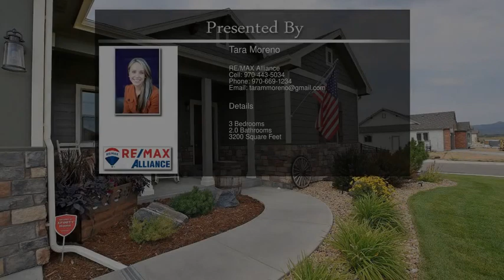3730 Angora Dr Loveland CO 80537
3730 Angora Dr  Loveland CO 80537

You will love this home!The 5 car garage is complete with shelving,workbench,sink,electric heat & a 9ft overhead door to the backyard.Interior features include:knotty alder cabinets/trim,granite on all interior surfaces,custom tile & extended hardwood flooring.The kitchen includes a large island,pantry,gas range & high end appliances.The full unfinished basement features 9ft ceilings w french doors.The large corner,fully fenced lot is professionally landscaped. Huge outside patio w gas line!